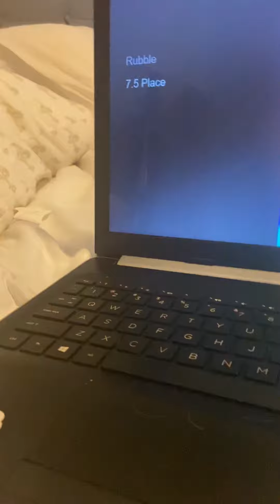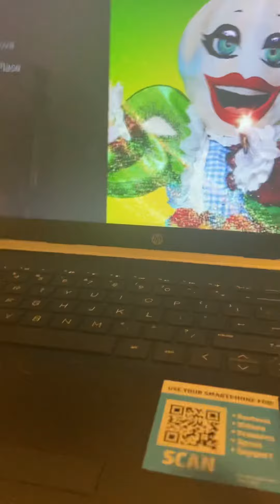How the masked singer Australia should have gone